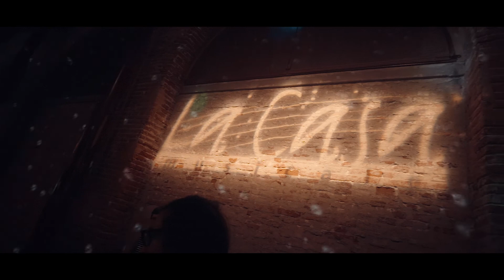SOUL TRAIN 2022 - Aftermovie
Bienvenue dans le monde du groove, du style, du funk et de la soul.